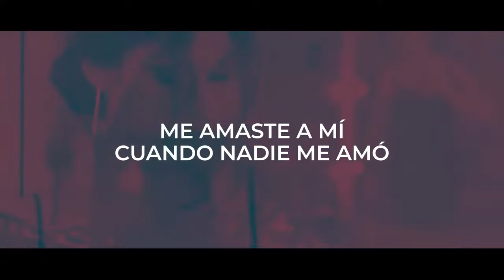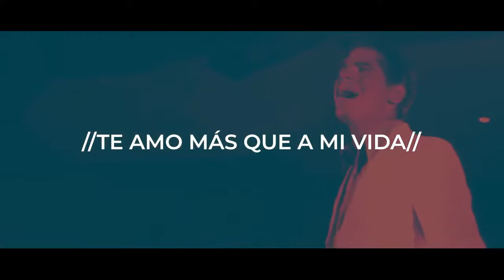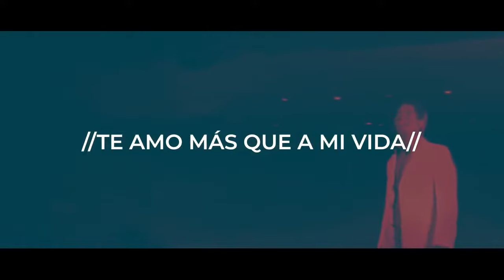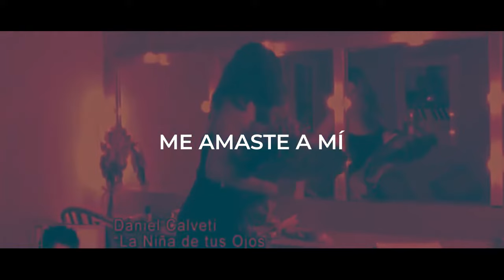La Niña De Tus Ojos - Daniel Calveti | Letra Oficial | La Canción Más Hermosa del Mundo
Este es un poderoso mensaje sobre el amor incondicional de Dios hacia nosotros, sus hijos. Nos recuerda que, incluso en los momentos en que nos sentimos solos o ignorados por los demás, Dios siempre está ahí, viéndonos, amándonos y dándonos un propósito especial al llamarnos "la niña de tus ojos".

Dios nos conoce personalmente y nos valora profundamente, independientemente de lo que otros piensen de nosotros o de nuestras circunstancias. Es un recordatorio de que nuestra relación con Dios debe ser íntima y comprometida.

📌Deseamos que estas melodías sean un instrumento en tu tiempo con Dios, te invitamos a ser parte de esta gran comunidad de adoradores suscribiéndote al canal y compartir el contenido para bendecir más vidas 🔔

🎶Letra:
Bendito

Oh
Me viste a mi
Cuando nadie me vio
Me amaste a mi
Cuando nadie me amó

Y me diste nombre
Yo soy tu niña
La niña de tus ojos
Porque me amaste a mi
Por que me amaste a mi

Te amo más que a mi vida
Te amo más que a mi vida (más)
Vamos díganselo a él "te amo más"

Te adoramos, te adoramos